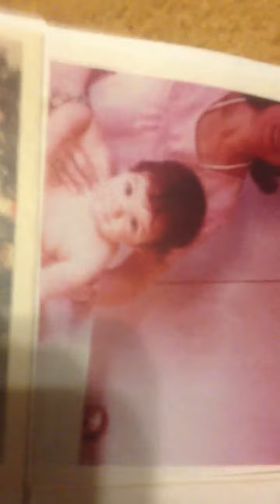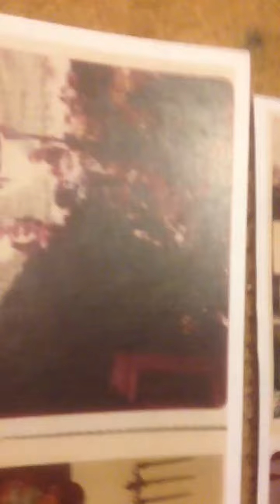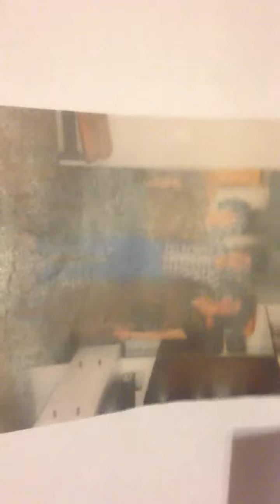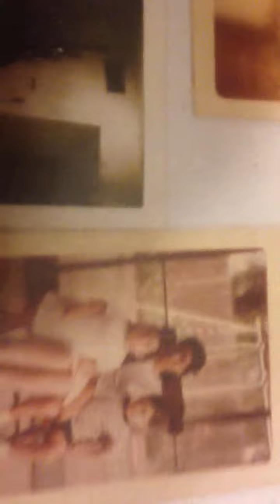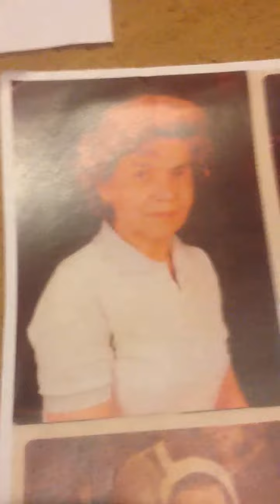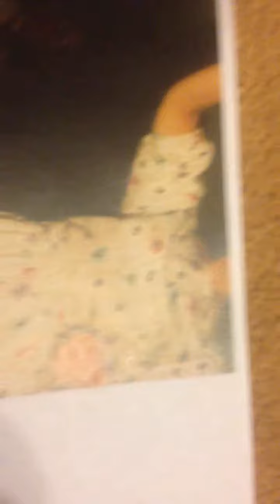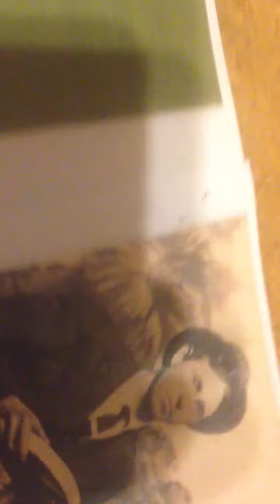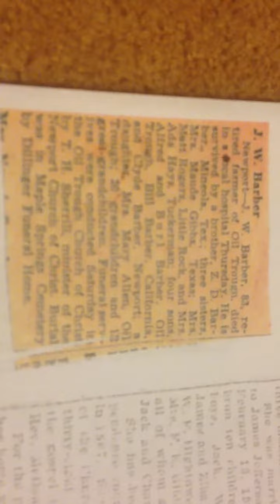PICTURES OF JOHN PATRICK ROGERS , etc.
Whom a number of HOLY NUNS , priests and even two ministers have told him that our lord and savior JESUS CHRIST HAS BROUGHT THRU SO MUCH MISERY, suffering and hurt , and enabled him to survive so much evil done against him
By DESIRAE NICOLE  AND IT'S MOST EVIL FOLLOWERS AND AGAINST ASTRONOMICAL ODDS , brought him back to the PROJECT KNOWN AS THE "GABLES" ruled over by THE MOST EVIL DESIRAE NICOLE  TO BE IT's last great hope for survival from the evil grip of DNM AND TO BE IT's MORALITY MONITOR TO EXPOSE THE EVIL TAKING PLACE THERE TO ANYONE SO WISHING TO KNOW THE TRUTH ABOUT THE ONGOING DEBAUCHERY GOING ON AT THE PROJECT KNOWN AS THE GABLES IN NORTHWEST HUNTINGTON BEACH, California .